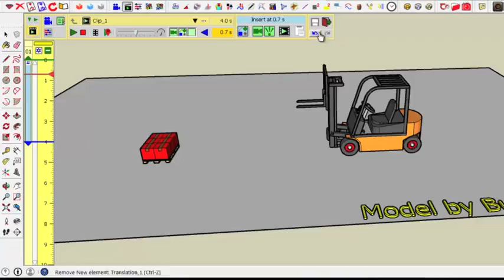VID_0379: Animator Tutorial 2 - Clip 05 - Saving the Animation Data in the model (normal speed)